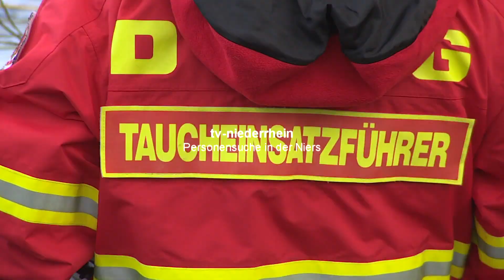Personensuche in der Niers - Einsatz für die DLRG und Polizei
Kevelaer. Zahlreiche Kräfte suchten heute mehrere Stunden lang eine evnetuell ertrunkene Person in der Niers bei Kevelaer. Die äußeren Umstände ergaben den Veredacht dass ein Obdachloser in die Niers gestürzt sei. Eingesetzt wurde ein DLRG-Boot, mehrere Taucher, eine Drohne und ein Polizeihund. Bis zur einbrechenden Dunkelheit konnte die Person nicht gefunden werden.